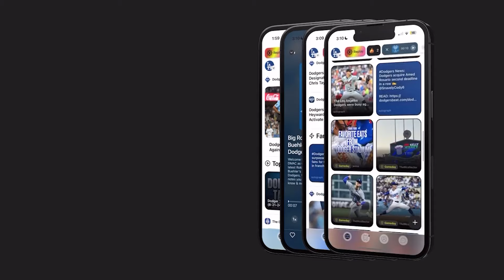Rashid Shaheed OUT FOR SEASON?!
Rashid Shaheed may be out for the rest of the season after Dennis Allen announced he will have surgery on his meniscus. Just another injury on top of multiple others.

Want to support me and the channel in other ways?